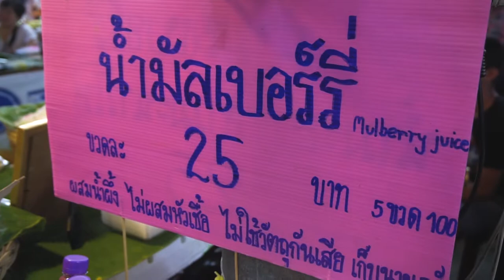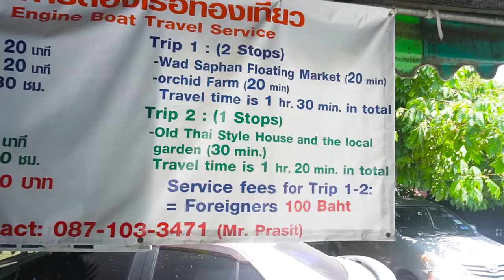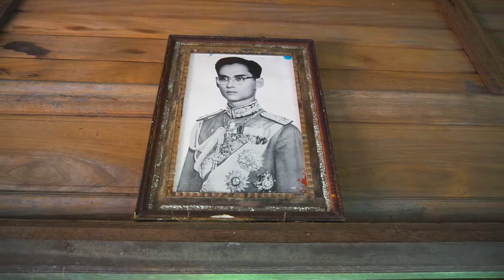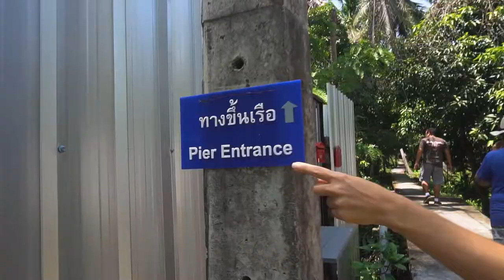MERCADO FLUTUANTE KHLONG LAT MAYOM | BANGKOK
Visitar um Floating Market em Bangkok é um passeio imperdível. É uma ótima maneira de ter contato com a cultura e comida local.

Planeje ir nos fins de semana, pois é quando se tem mais opções abertas. O Khlong Lat Mayom fica a cerca de 14km do centro, e é um mercado menos turístico, e conhecido pela variedade e qualidade de comida.

Lá também tem a opção de fazer passeios de barcos pelo canal e visitar diferentes locais, como o Old Thai Style House.

Você vai ver neste vídeo:

0:00 Intro
0:31 Distancia do centro
1:00 Comunicação no mercado
1:11 Comidas e Valores
1:49 Canais
2:07 Passeio pelos canais (Old Thai Style House)
03:37 Perdidos na volta do passeio

Nossos equipamentos:
Camera 1: Sony A6500
Camera 2: Gopro 4 hero black
Caixa estanque: Fantasea FA6500
Luzes de VideoSub: 2 Kraken Sports Hydra 5000
Drone: DJI Mavic Pro

Siga nosso instagram: @profundonomundo